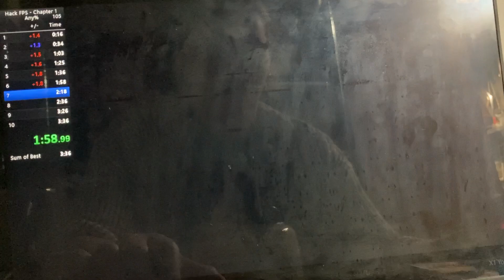Hack FPS v1.3 Chapter 1 speedrun